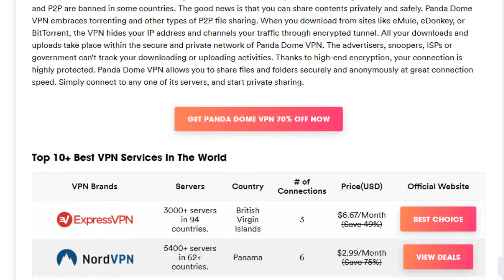How to Get Panda Dome VPN Best Deal with Valid Discount Coupon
Would you like to save money on Panda Dome VPN? How to get Panda Dome VPN best deal? How much does Panda Dome VPN cost? First of all, you need valid Panda Dome VPN discount coupon for bigger savings. You should get deal when there is a big promotion. It costs $2.97 USD per month. There are 1-month, 1-year and 3-year plans to choose. There is no discount on the monthly plan. It is $11.99 USD a month. For big discount, you can choose to sign up a long-term plan. During this promotion, you can save over 200 dollars in total. Panda Dome VPN is an affordable yet powerful service. With the background of antivirus company and support from Hotspot Shield, the provider offers a fantastic solution to all Internet users. It uses AES-256 encryption and Catapult Hydra VPN protocol to safeguard and disguises your traffic for secure & private online activities. It hides your IP address and spoofs your locations to make you anonymous online and protect your privacy. It connects you to remote servers distributed around the world, so you can bypass strict Internet censorship and overcome geo-restriction for Internet freedom from anywhere. It enables you to bypass firewall and access blocked websites like Google, YouTube and WhatsApp etc. in countries with high Internet censorship. It helps you unblock Netflix, Hulu and more popular streaming services that come with geo-restriction. Just say goodbye to various kinds of Internet restriction. Where to get promotion link? Would like to learn more about this VPN?